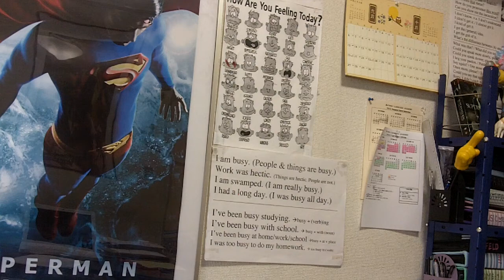Hammer, Sept. 25, 2010